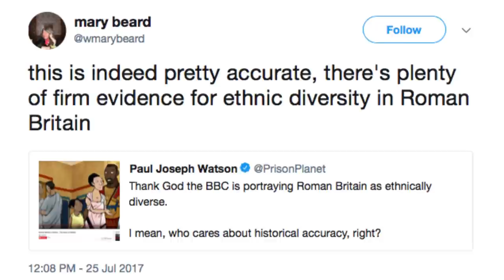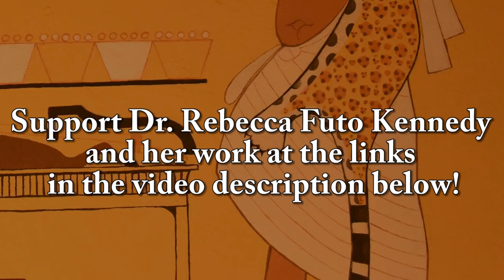The Mary Beard Controversy: Race and Roman Britain | Dr. Rebecca Futo Kennedy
In this episode Dr. Rebecca Futo Kennedy discusses and explains the Mary Bear "Controversy."

In a brief BBC cartoon posted to YouTube late last December, a high-ranking Roman soldier and his family tackle the challenges of daily life in ancient Britain. The dad is off helping build the famed Hadrian's wall at the province's far northern edge; the son tries to make right for losing his father's scarf. Everyone ends up happy ever after.

Yet benign as its plot may seem, this little film — which, sadly is only available for British viewers — has stirred up a big fight on social media. And it all revolves around the color of the leading characters' skin.

Many celebrities and commentators such Nassim Nicholas Taleb viciously attacked the cartoon and historians who supported the underlying complexities displayed by the animation and that is History isn't simple, it is complicated and no empire is Homogenous.

Dr. Mary Beard a sweetheart to us all who study ancient history commented her support for the cartoon and its accuracy and was in short attacked by trolls and certain controversial figures including Dr. Nassim Taleb who attempted to discredit her and her stance, in the end we all take what side that we wish but Dr. Beard obviously held her own and revealed that not only is history complicated and that DNA tests can be manipulated to suit a variety of agendas but that there is a growing movement today dedicated to distorting the past less "colorful."

Doctor Rebecca Futo Kennedy is Associate Professor of  Classics, Women's and Gender Studies, and Environmental Studies at Denison University; and the Director of the Denison Museum. Her research focuses on the political, social, and cultural history of Classical Athens, Athenian tragedy, ancient immigration, ancient theories of race and ethnicity, and the reception of those theories in modern race science.

Support Dr. Rebecca Futo Kennedy and her awesome work at all of these great sites!

Why I teach about race and ethnicity in the classical world (article.)